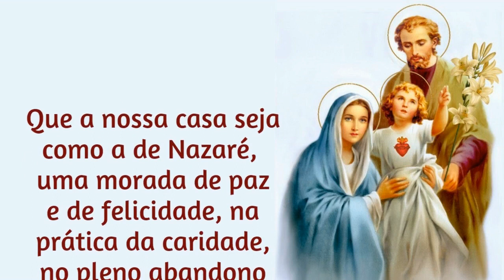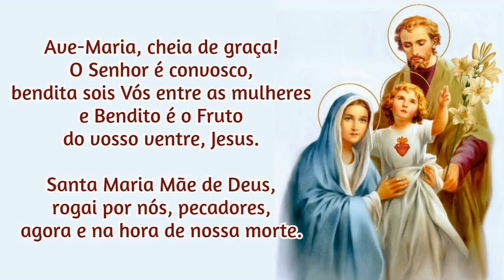20/01/2023 Ato de Consagração da FAMÍLIA a NOSSA SENHORA